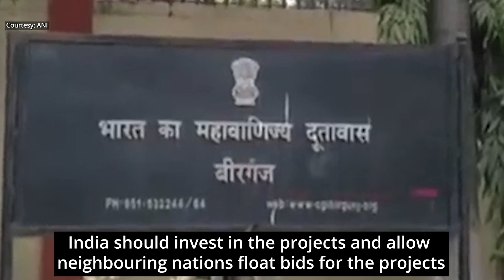Beijing, Dhaka and the Quad: How China’s new diplomatic swagger is hitting India’s neighbours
The Chinese ambassador to Bangladesh last week warned Dhaka against joining the Quad pointing to the new kind of challenges in the subcontinent. Li Jiming added that Dhaka will risk “significant damage” to its relationship with Beijing if it warms up to the Quad, or the quadrilateral framework that brings Australia, India, Japan and the US together. Why was the Chinese envoy so rude to his host nation, which has no record of offending Chinese sensibilities? C Raja Mohan, Contributing Editor, The Indian Express tells Aakash Joshi.